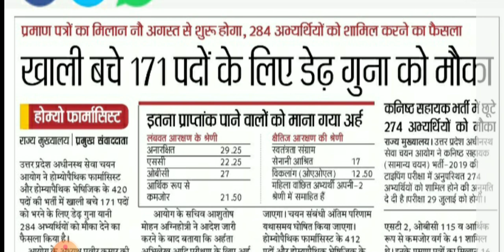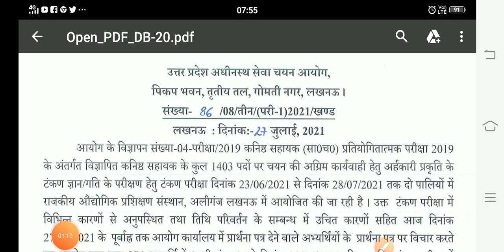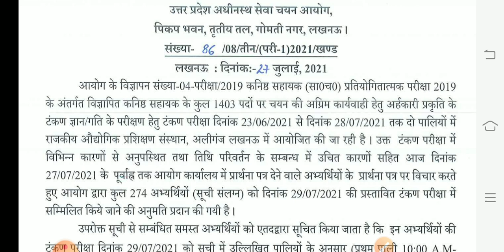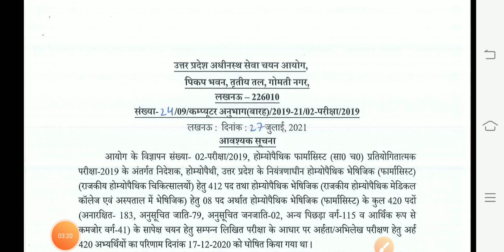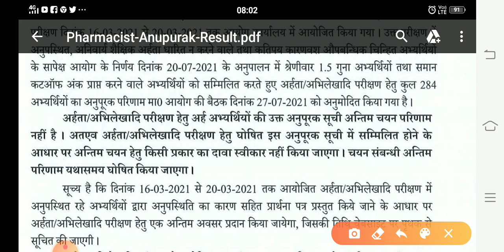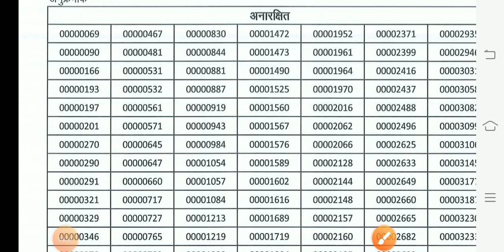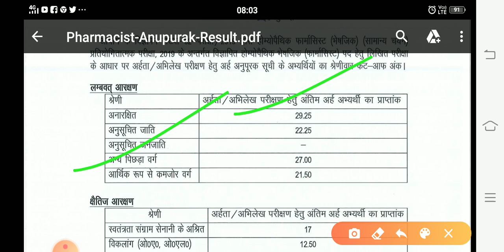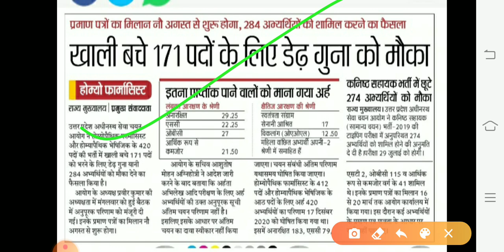UPSSSC Breaking News/UPSSSC कमाल हो गया/बहुत अच्छी खबर/News/Official Notice/upssscnews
Make money online

Exampur UPSSSC PET Book Link👇